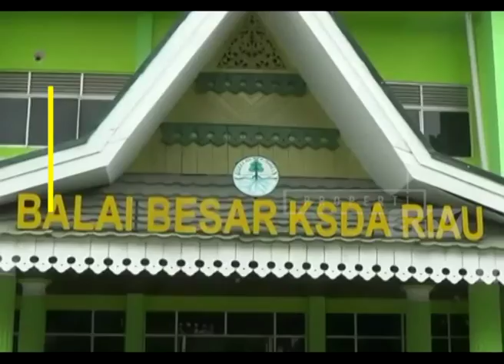HARIMAU SUMATERA MUNCUL LAGI DI PERKEBUNAN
Dua ekor harimau Sumatera kembali muncul di sebuah lokasi perkebunan sawit milik sebuah perusahaan di Kabupaten Indragiri Hilir, Riau.  Penampakan satwa dilindungi ini direkam oleh seorang pekerja saat berada di perkebunan sawit. Semakin sempitnya habitat  harimau Sumatera di Riau membuat satwa yang dilindungi ini mulai bermunculan dan mengancam kehidupan warga.